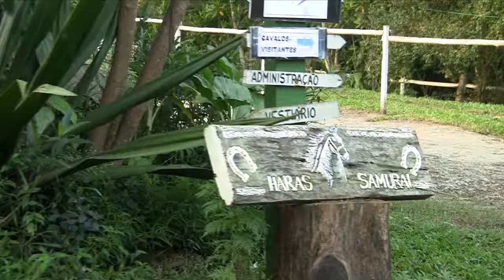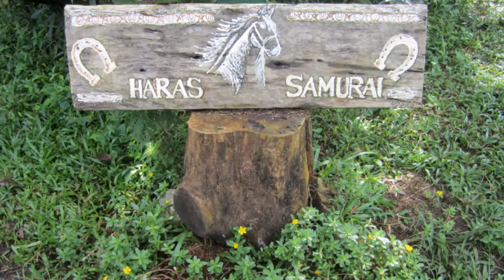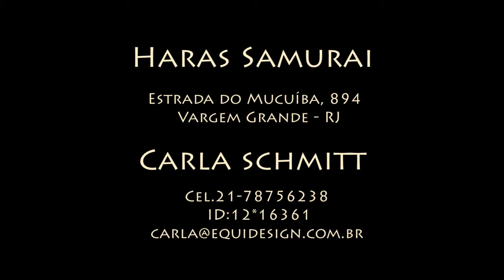samuraitube2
Haras Samurai. Estabulagem e Hipismo. Escola de Equitação filiada à Federação Equestre do Estado do Rio de Janeiro. Direção: Carla Schmitt.
Gravação e edição: Pedro Schmitt - Pjota Produções

Trilha sonora
ABT - Midnight Sun
Blues Brothers - Rawhide
Joe Satriani - Out of the Sunrise